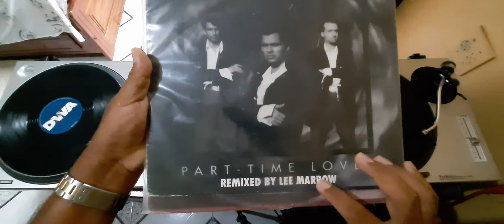dicas para djs iniciante essa mixagem eu errei feio por isso estou fazendo certo pra vcs aqui.